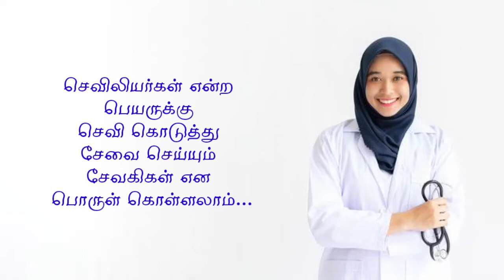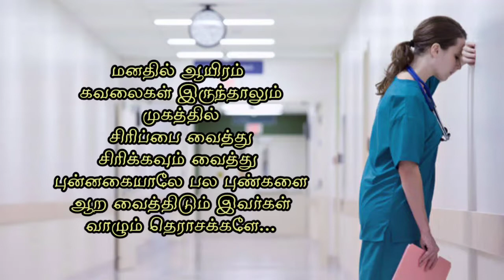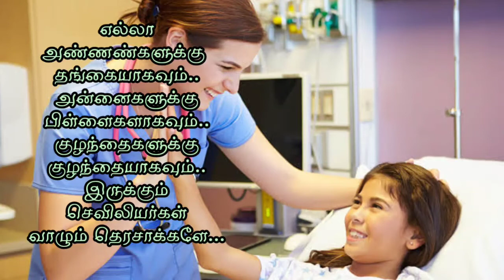வாழும் தெரசாக்கள்/சுதா கிறுக்கல்கள்/செவிலியர்கள்/Sutha Kirukkalgal